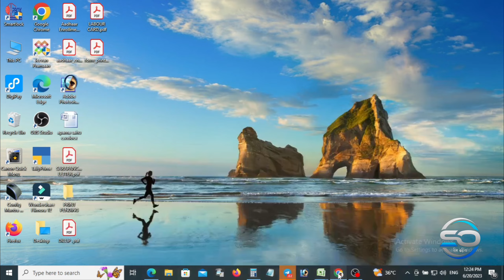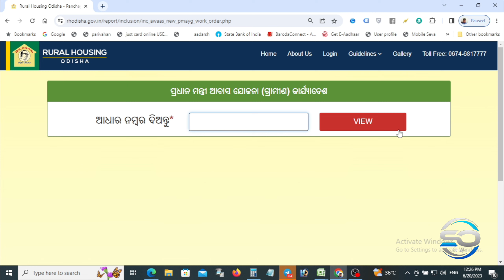ପ୍ରଧାନମନ୍ତ୍ରୀ ଆବାସ ଯୋଜନା work Order Download | How to download PMAY work Order Download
pmay work order odisha
pmay
pmay work order
download
pmayg nic in 2022 23 new
list
pmay list 2022-23 kaise
dekhe
pmay apply online 2023
pmay application status
check
pmay form download
pmay subsidy status
online